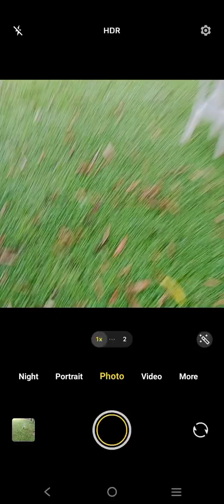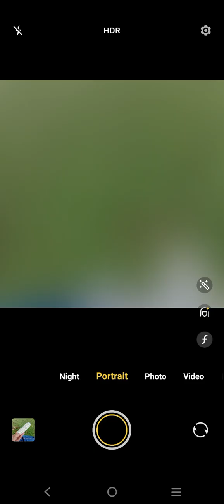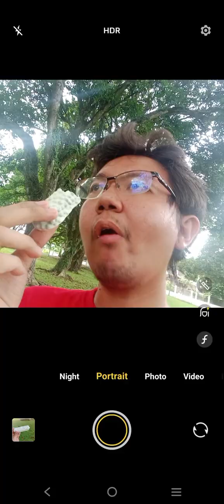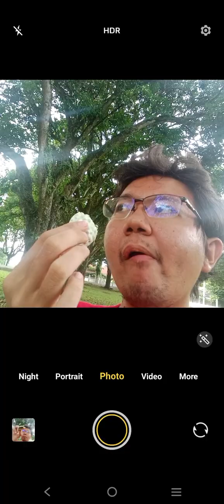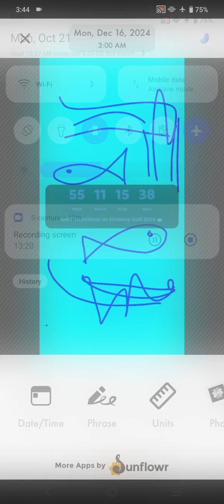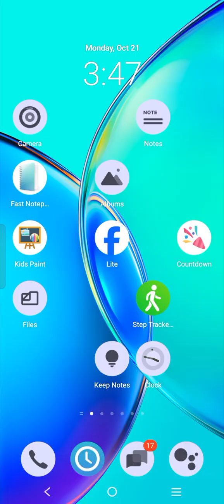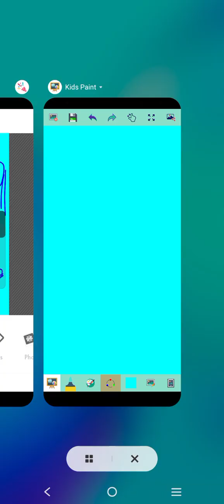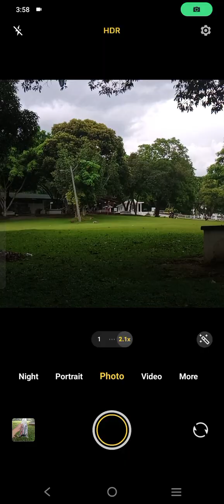Marvin Rey — Vlog 19,604